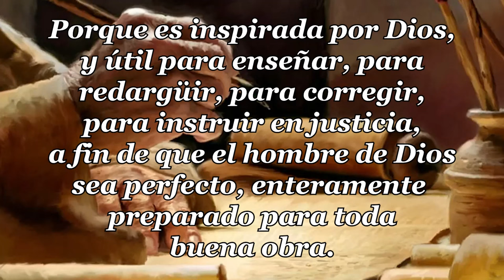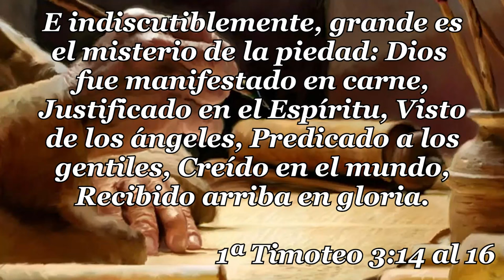41 - 1ª CARTA TIMOTEO